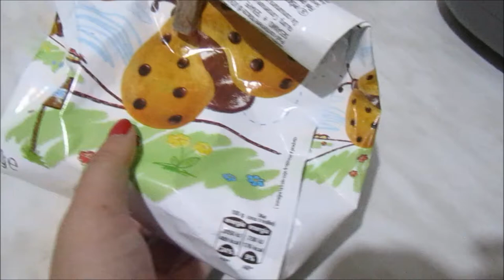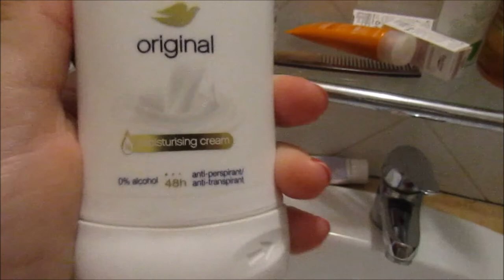Skincare beauty review altri prodotti da recensire